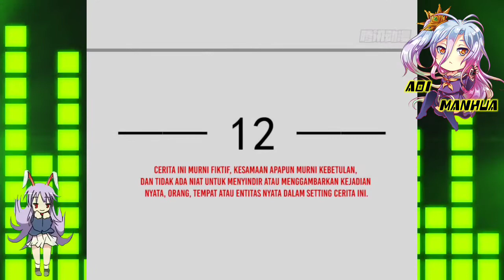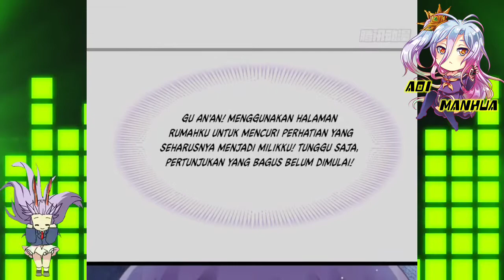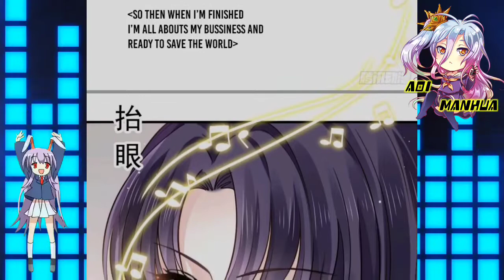Rasanya Enak || Supreme AI System Ch 12 Bahasa Indonesia || Aoi Manhua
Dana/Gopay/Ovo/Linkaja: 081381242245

COPYRIGHT / LICENSING